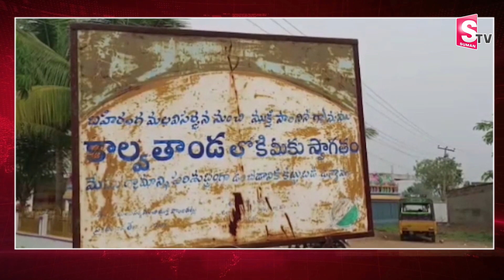Marriage Barath: తాళి కట్టాడు... SumanTV Telugu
Diabetes that is not controlled well leads to higher blood sugar (glucose) levels in the mouth fluids. This promotes the growth of bacteria that can cause gum disease. Sensora Diadent is the only Toothpaste with Carrymax Technology with 8 times more herbs than any other toothpaste. Sensorea Diadent can be used 3 times longer than other toothpastes.